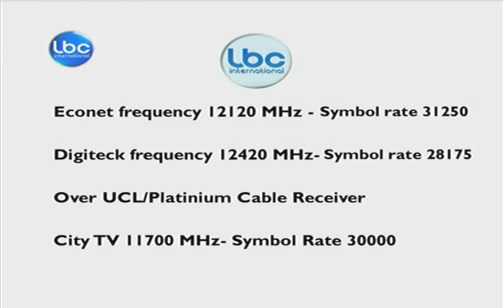LBCI White Logo - New Channel